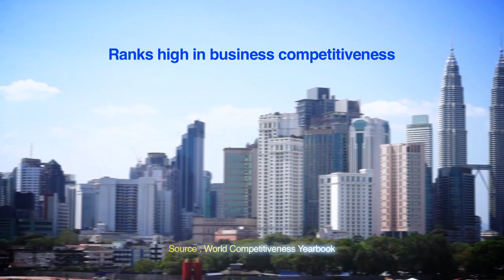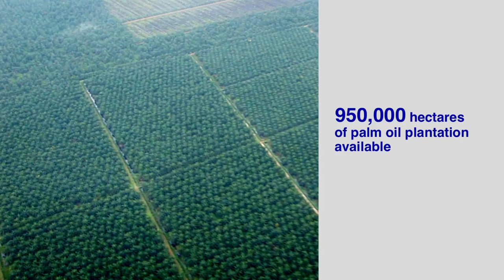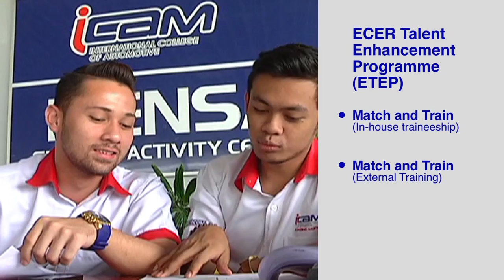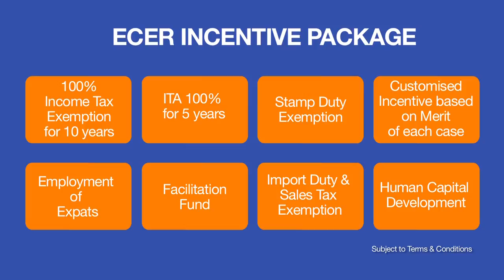ECERDC Investment Video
An investment video for The East Coast Economic Region Development Council. Produced by local film maker. Overall creative content by Lensa Film